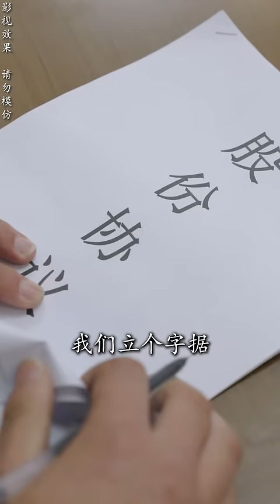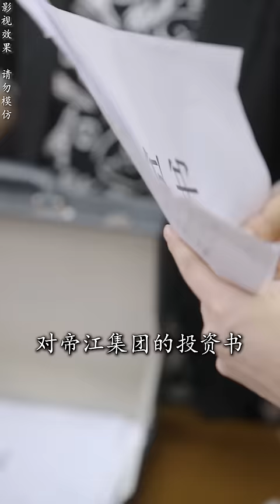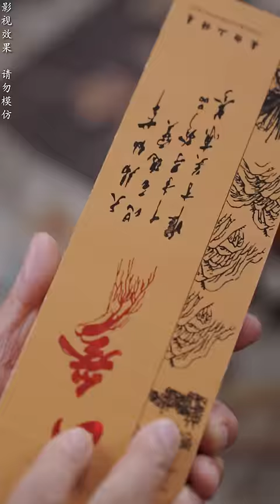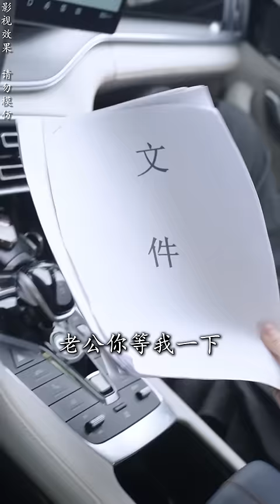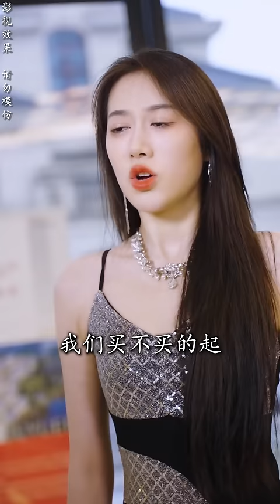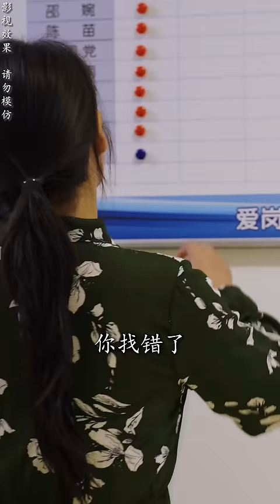[MULTI SUB]《我和美女上司在職場隱婚》龍王低調當小保安，意外邂逅逃婚的美女總裁，她直接出手百萬租他當老公！男頻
【我和美女上司在职场隐婚】